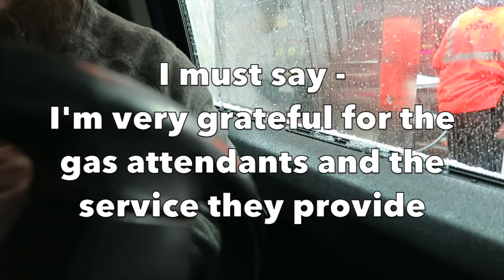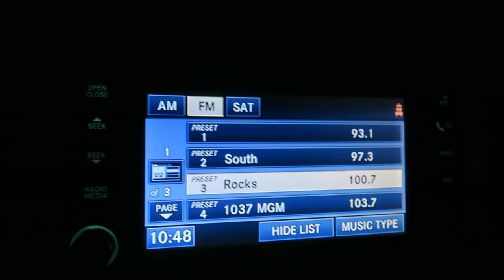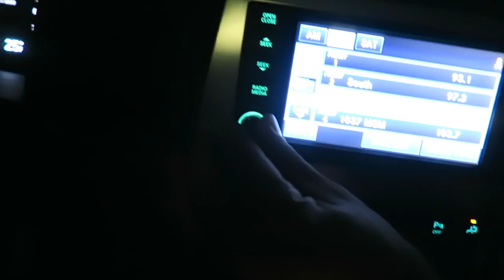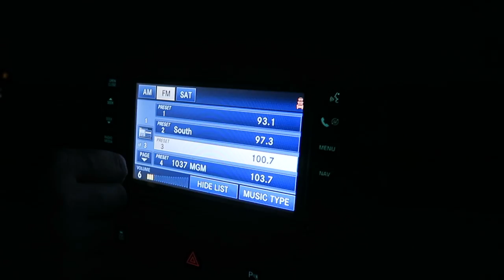Blizzard driving from Atlantic City - vlog 058